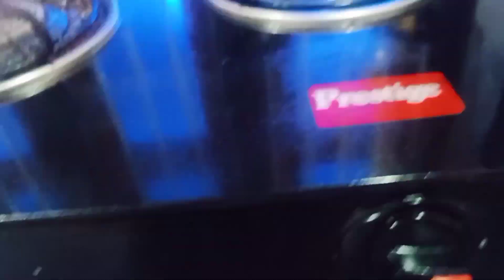ବଉ ଗଲା bbsr, ବିରଳ ପୋକ first time ଦେଖିଲି@lizashinevlog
ବଉ ଗଲା bbsr, ବିରଳ ପୋକ first time ଦେଖିଲିliza vlog description odia new liza shine vlog